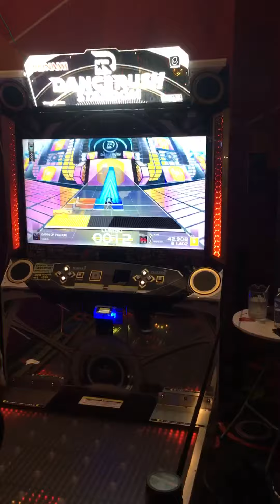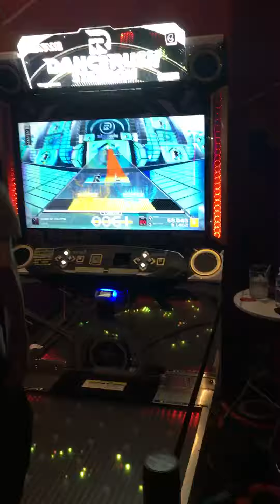[Air] Dance Rush: Dawn of Falcon Lv9